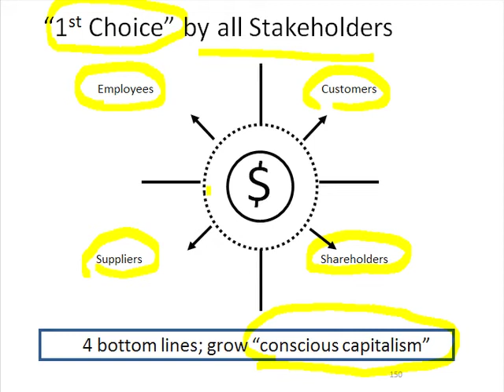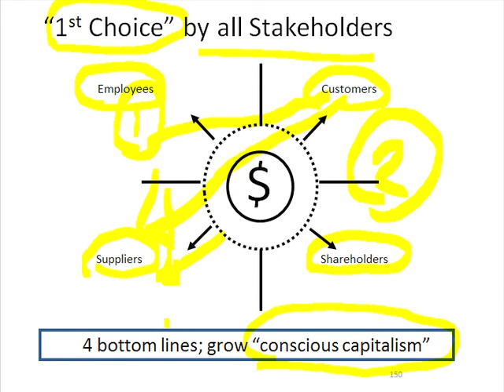Slide 50: "1st Choice" by all Stakeholders